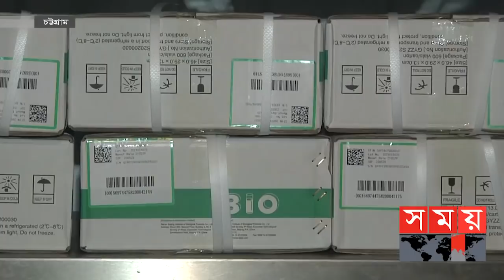কাল থেকে দেয়া হবে মডার্নার ২য় ডোজ | Chattogram Vaccine News | Somoy TV